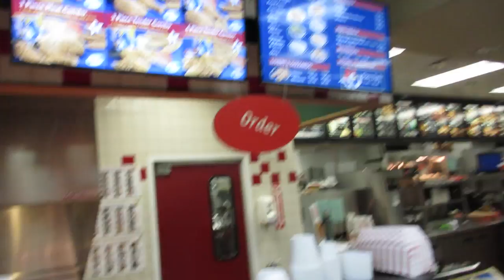USA Tour Vlog 1 Georgia to San Jose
First vlog from our tour with Queensryche and Meytal